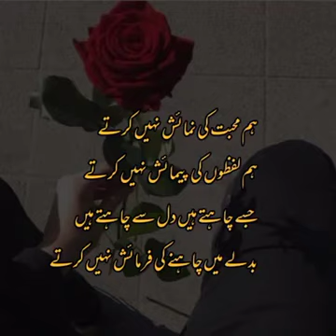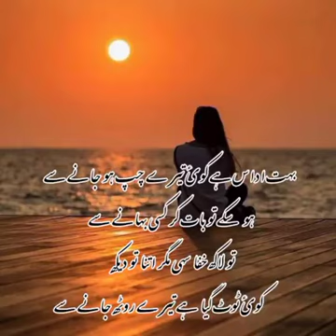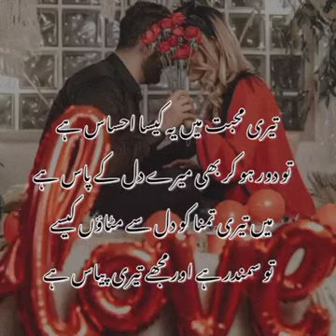New collection of 4 Line urdu poetry!Sad poetry!Love poetry!.